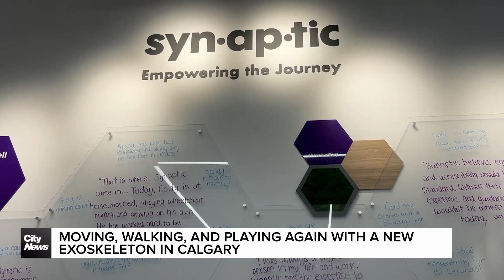Moving, walking, and playing again with a new exoskeleton in Calgary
New exoskeleton technology is put on display in Calgary. The XoMotion device is aimed at helping people with spinal injuries. Rayn Rashid speaks with former Humboldt Broncos player, Ryan Straschnitzki on the potential of walking again.